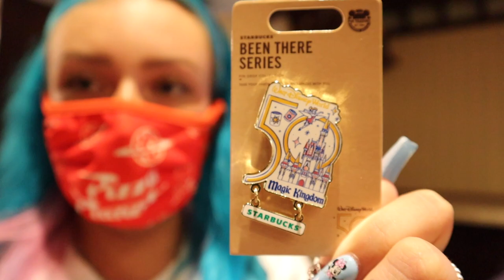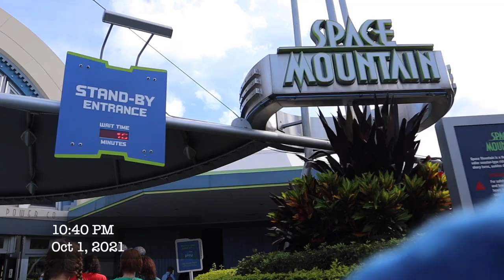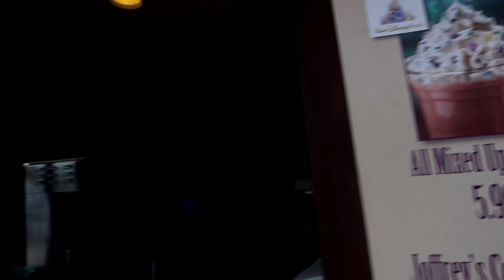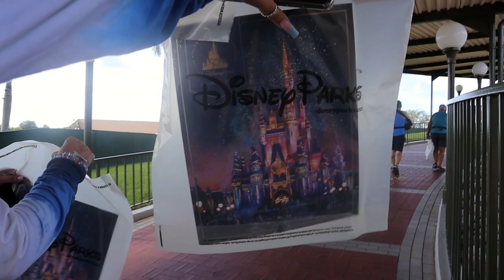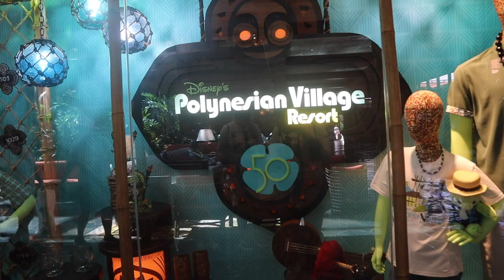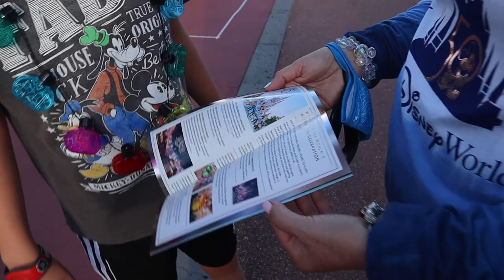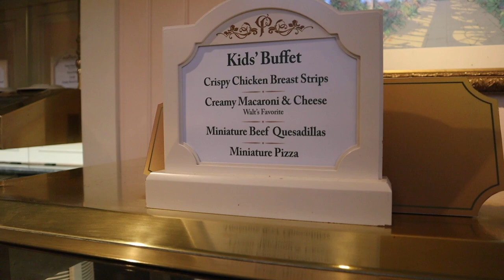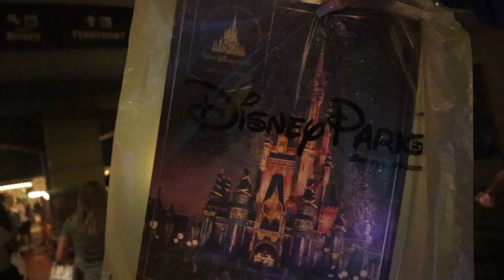MAGIC KINGDOM 50TH ANNIVERSARY OCTOBER 1ST 2021 VLOG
Come celebrate Magic Kingdom's birthday with us !!